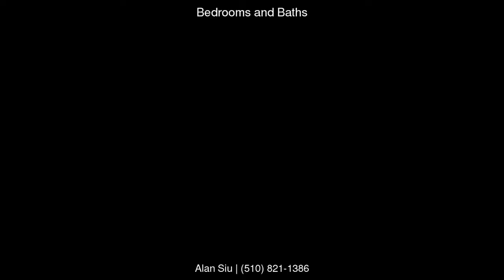19214 Center St Apt D, Castro Valley, CA 94546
&lt;p&gt;Spacious Townhouse-Style Condo offers 2 Large Bedrooms, Living Room, a Full Bath Upstairs and a Half Bath Downstairs with 1224 SqFt of Living Space and a 1-Car Garage. Located in a Quiet Neighborhood Yet Convenient to Stores and Great Castro Valley Schools. Small Complex Consists of Only 9 Units in a Tranquil Setting. This Unit also has a Beautiful Backyard that is Perfect to Relax and Chill After Work or BBQ with Family and Friends.&lt;/p&gt;